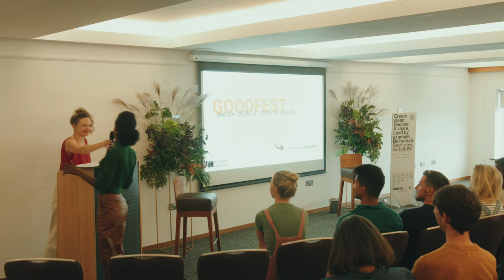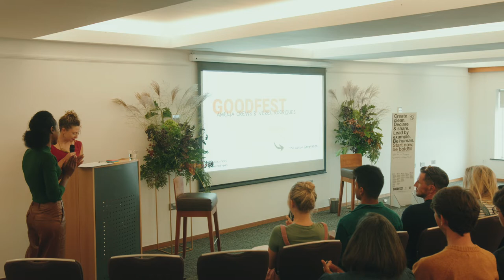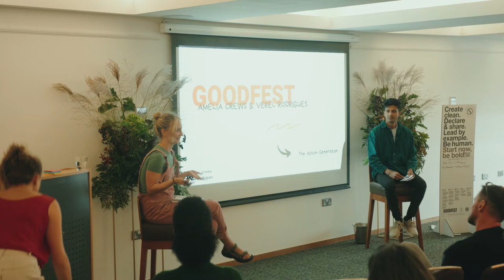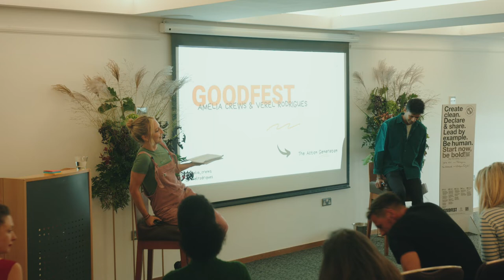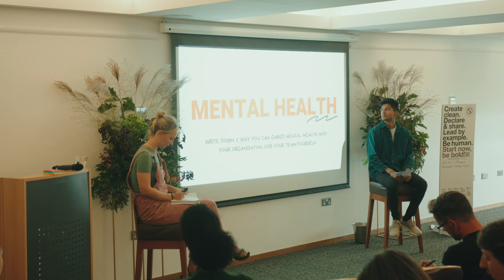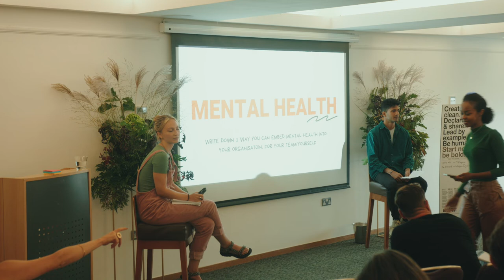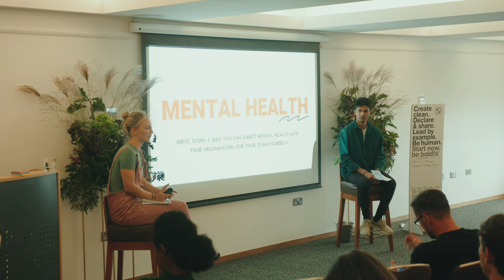The action generation - Amelia Crews and Verel Rodgrigues